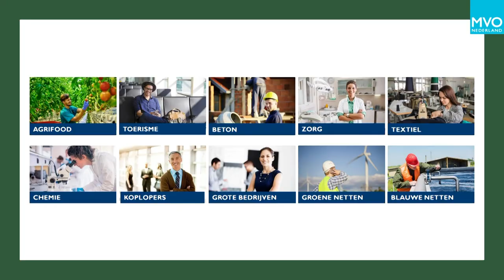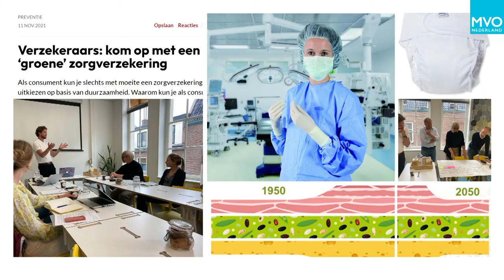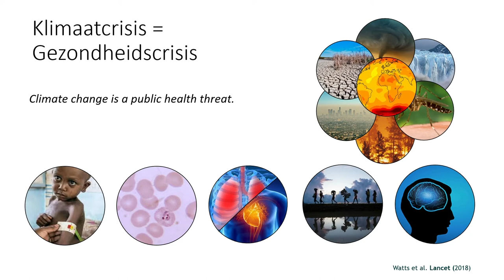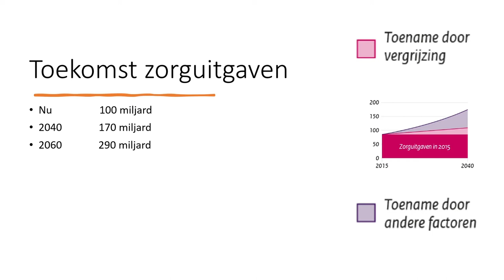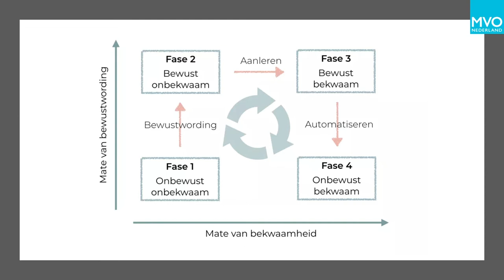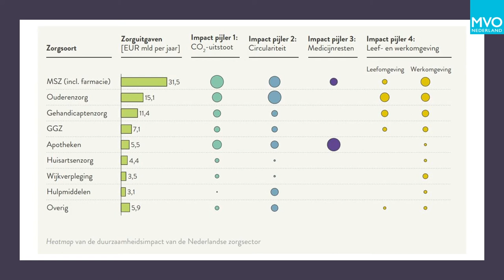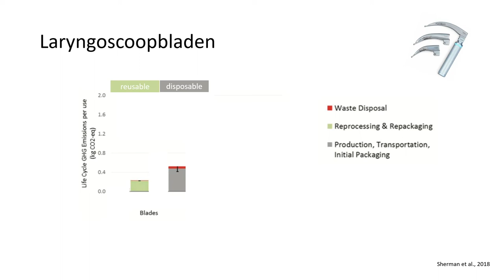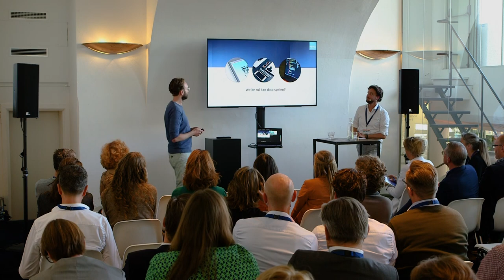Zorgkampioenen voor duurzame ketens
Spuiten, scharen, bakjes, slangetjes, handschoenen en schorten, per operatie is maar liefst 27 kg afval. Naast patiëntveiligheid willen ziekenhuizen vooral minder verspilling van producten en meer grip op processen. Want 27 kilo afval na één operatie roept veel vragen op. Hoe kunnen we deze berg afval voorkomen? Hoe ziet circulariteit in de zorg eruit? Welke rol kan data spelen bij herbruikbare medische hulpmiddelen?

Bas Maier (zorgmanager) van MVO Nederland en Hugo Touw (IC intensivist) bij Radboudumc spreken in deze video over de milieu-impact van zorgprocessen. Ze nemen je mee in het nu en de toekomst van circulariteit in de zorg. Samen de zorgketen toekomstgericht maken.

GS1 is van en voor bedrijven. GS1 geeft advies en helpt je bij het gebruik van GS1 standaarden.